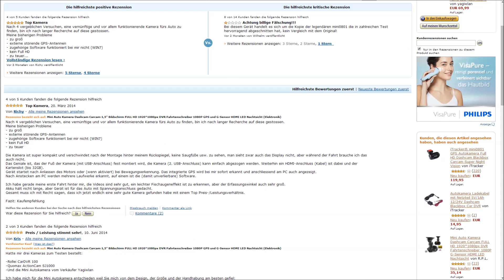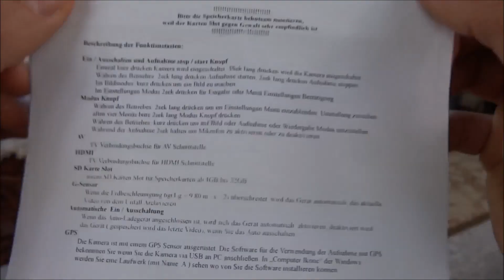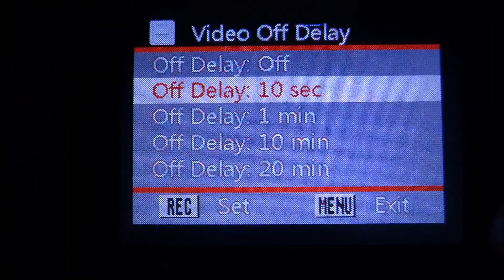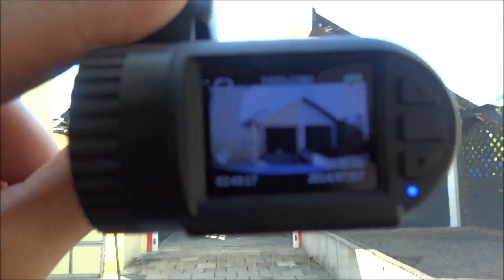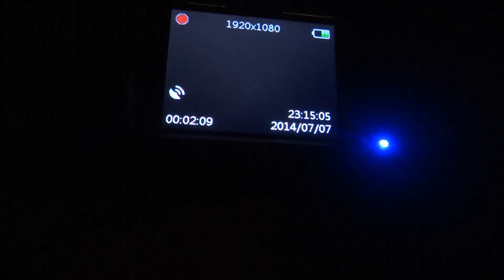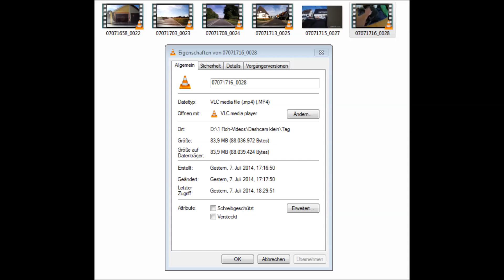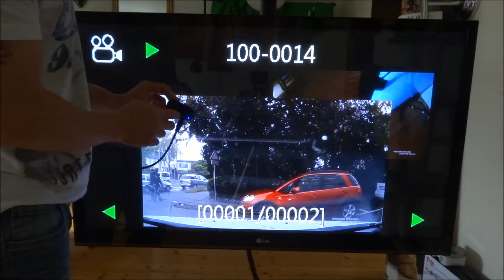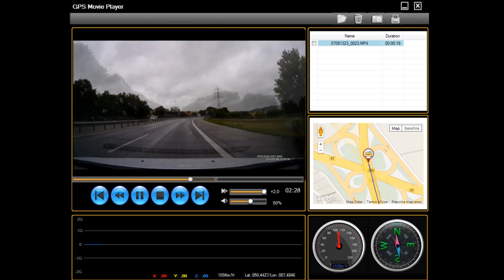"iTRACKER MINI DASHCAM CLONE" -Wie gut ist der günstige Nachbau des Originals ???